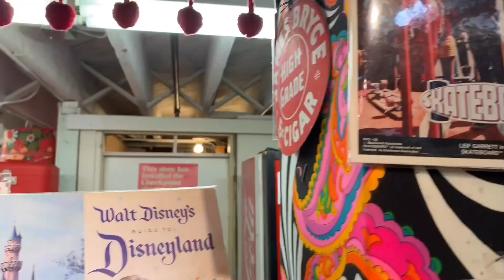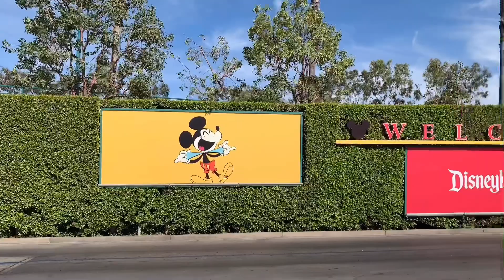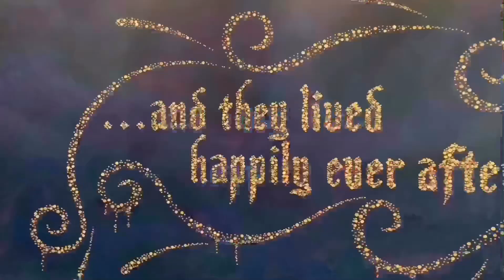Premears Do Dapper Day! Ep 3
Welcome to our third episode! We take on Dapper Day for the first time in under five minutes! This episode features (unofficial) appearances by Vintage Disney Merch, Mickey Mouse, the Disneyland rose, and Steakhouse 55 Chicken & Waffles! We hope you enjoy!